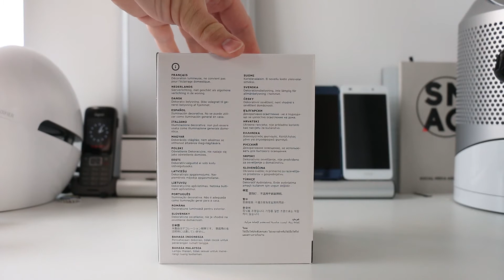Unboxing Review: Ikea Nittio LED Lamp